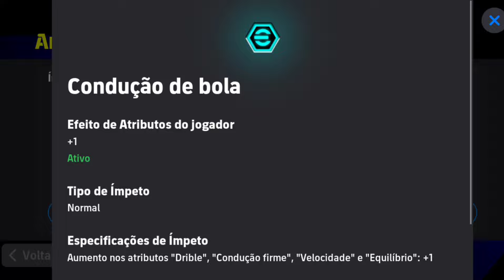🔥🎁 GAMEPLAY COM INIESTA GRÁTIS 🆓😍 NO EFOOTBALL 2025